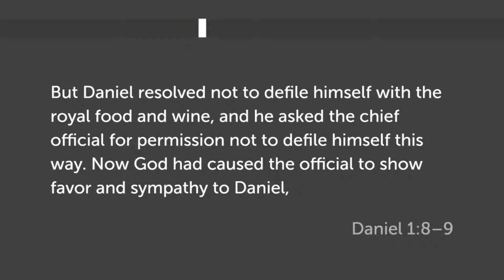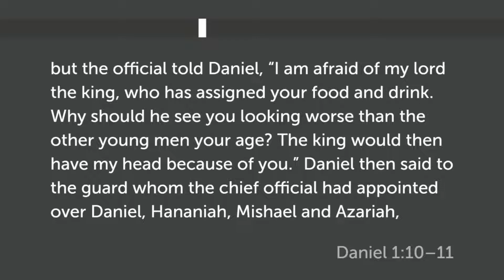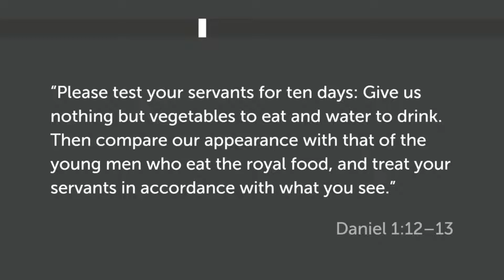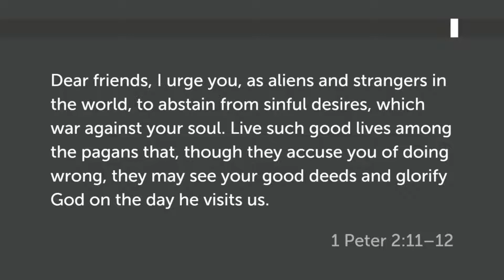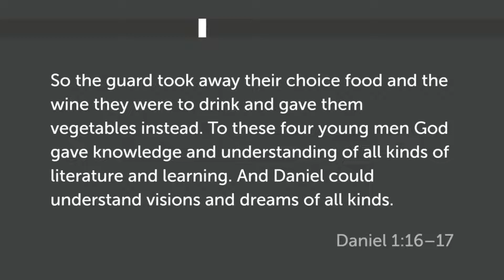Not Home Yet - Moments of Conviction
Our passion is helping people grow in their relationship with God and with each other.
Join the excitement at Kids' Church and the warm encouragement of Sunday Worship. Experience genuine personal growth an Online Class and make new friends at a Community Event

Sundays at 10 a.m. at 7086 124th St, Surrey, BC.